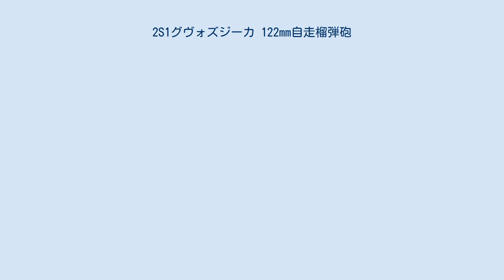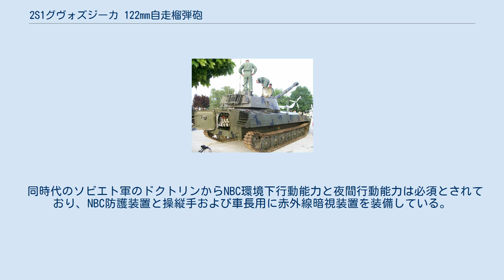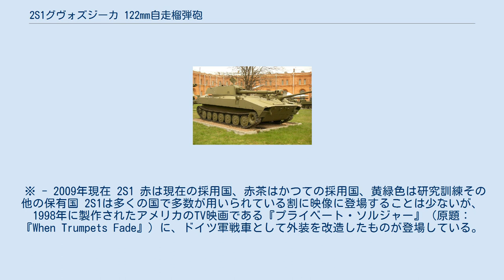2S1グヴォズジーカ 122mm自走榴弾砲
2S1グヴォズジーカ 122mm 自走榴弾砲（2S1グヴォズジーカ 122ミリじそうりゅうだんほう、ロシア語: 2С1 «Гвоздика»、軍名称：SO-122）は、ソビエト連邦の自走砲である。
 グヴォズジーカとは“カーネーション”の意。
 2S3と並ぶソビエト連邦軍初の本格的な自走榴弾砲である。
1960年代半ばに開発が始められ、1971年に配備が開始された。
1974年のポーランドでの軍事パレードで初めて公式に公開され、西側諸国では確認された年から取って「M1974 SPG」の名称で呼ばれ、後に判明した軍の装備名からSO-122の名称が与えられている。
 機甲部隊に随伴して迅速に支援火力を与えることを主目的として開発され、水上浮航能力を初めとして高い機動性能を持つ車両となっている。
反面、高度な射撃統制装置は持たず、主砲も牽引砲をほぼそのまま搭載したに等しいもので、最大射程、発射速度共に特に秀でた点はない。
車体、砲塔共に幅が広い代わりに背の低いデザインは自走砲としては車内高が足りず、装填作業に支障がある上に砲が大きな仰角を取れないために長距離射程を確保できない、という問題点があったという。
しかし、構造が単純で信頼性は高く、機甲部隊の支援火力を一挙に自走化する、という目的には充分なものであった。
 1990年頃までに約1万両が生産され、ポーランドやブルガリアではライセンス生産が行われた他、本車をベースとした派生車両が開発されている。
 ソビエト本国以外にも旧ワルシャワ条約機構諸国や中東諸国などに広く輸出されており、旧式化が進んでいるが未だに多数の国で現役である。
 2S1 後部より 開かれている車体後面の弾薬補充用ハッチに注意 車内配置は前部に機関室と操縦室、後部に砲塔および戦闘室となっており、原型のMT-LBの兵員室にそのまま砲塔を搭載したにほぼ等しい配置である。
 幅が広く前後に長い車体はMT-LB汎用装甲車の基礎設計を流用したもので、浮航性を持ち、履帯で水を掻くことによる水上航行が可能である。
車体前面には展開式の波切板を持つ他、車体後部、履帯部の後端のフェンダーは水流を整えて推進効率を上げるためにスリット状のものになっており、普段は上部に135度反転させる形で収納されている。
また、車体側面前部に装着する水上航行時用のフェンダーカバーがあり、これは普段は砲塔後面に収納されている。
 車体後部の密閉式砲塔は360度旋回可能で、搭載砲のD-30(2A18)牽引式榴弾砲（38口径122mm）を基にした2A31榴弾砲（36口径122mm）は分離薬筒式で最大射程は15.2km（破片榴弾の場合）、装填補助装置があるものの基本的には装填は手動であり、2名の装填手が行う。
発射速度は毎分2発となる。
通常使用される OF-462 破片榴弾（重量21.7kg）の他に、緊急時の直接戦闘用に BK-6M 成形炸薬弾（装甲貫徹力460mm）も準備されている。
近年にはレーザー誘導式のRAP（ロケットアシスト弾）であるキトロフ2も開発されたが、高価であるためかあまり配備されていない模様である。
 車内には弾頭と装薬それぞれ40発分が搭載されている。
車体後面には片開き式のハッチがあり、ここから直接弾薬の補充を受けることができる。
車体後面ハッチから給弾した場合は発射速度は毎分4発となる。
 同時代のソビエト軍のドクトリンからNBC環境下行動能力と夜間行動能力は必須とされており、NBC防護装置と操縦手および車長用に赤外線暗視装置を装備している。
 ※ - 2009年現在 2S1 赤は現在の採用国、赤茶はかつての採用国、黄緑色は研究訓練その他の保有国 2S1は多くの国で多数が用いられている割に映像に登場することは少ないが、1998年に製作されたアメリカのTV映画である『プライベート・ソルジャー』（原題：『When Trumpets Fade』）に、ドイツ軍戦車として外装を改造したものが登場している。
これはロケ地であるハンガリー軍の装備車両を借用して撮影用に現地改造したものである。